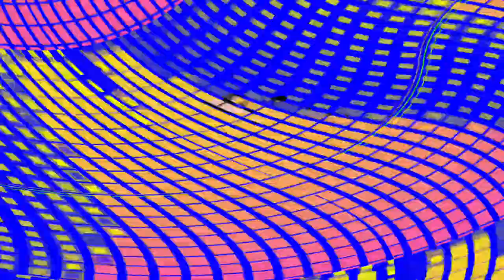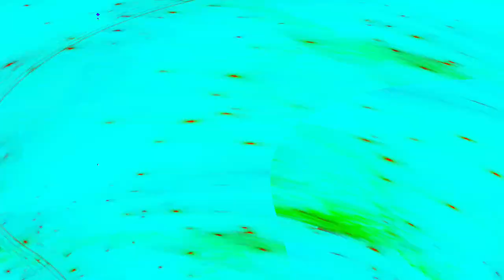[EPILEPSY WARNING] Movie 24 04 28 14h23m15s